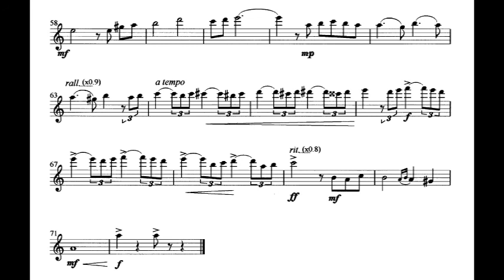"オリーブの首飾り"伴奏 フルートで歌う MWOFL El Bimbo Singing by Flute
ここで流れる音楽はコンピューターソフトで作ったもので伴奏用音楽です。この伴奏音楽とは別に、私自身が、この伴奏音楽を再生しながらフルートを吹いたサンプル演奏を録音した音楽をYouTubeに投稿しています
伴奏音源では一部でテンポを動かしています。その場所ではフルート譜にrall.(x0.9)というように、テンポ変更記号の横のカッコ内に補足説明が付いています。たとえば(x0.9)の場合は、それまでのテンポの90%にする、すなわち10%遅くするという意味です。
アメブロの には、フルートで歌うシリーズ全曲のリストがあります。リストからは簡単にYouTubeの各曲に移動できます。